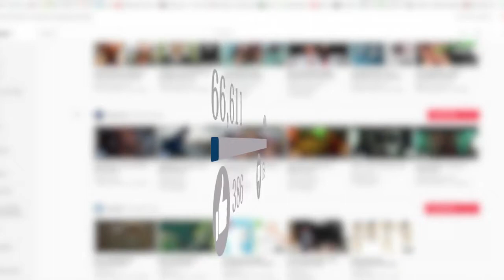Luxarious Yachts|Billionaire Yachts|Rich life styles 🤑💵💴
Title (required)
Luxarious life styles|Billionaire life styles|Rich life styles 🤑💵💴

People also ask:

How much is Jeff Bezos yacht?
What is Sheikh Mohammed worth?
How much does a yacht party cost in Dubai?

Who owns the home yacht?
Who owns Dubai yacht?
Who owns the 500 million dollar yacht?
Who owns dubawi yacht?

What rooms do yachts have?
Who is the best yacht designer?
What is a bedroom on a yacht called?
Does a yacht have bedrooms?
How many bedrooms does a superyacht have?
What is the interior of a yacht called?
Do yachts have bedrooms?

How many bedrooms does a superyacht have?What is the most luxurious yacht?
Who owns the 4.5 billion dollar yacht?
How much is a luxury yacht cost?
What is the most expensive yacht in the world 2022?

What is the most luxurious yacht?
Who has the richest yacht in the world?
Who has the most expensive yacht in the world 2021?
Who got the best yacht in the world?

Who owns the biggest yacht in the world?

Is there still a presidential yacht?

What yachts are in Cabo right now?

How many super yachts does Jeff Bezos have?

What celebrity has the biggest yacht?

Does Oprah have a yacht?

Which billionaire has the biggest yacht?

the 4.8 billion dollar yacht

Bill Gates own a yacht

Tom Brady's new yacht

Michael Jordan's yacht

Warren Buffett have a yacht

owns an all black yacht

owns the largest privately owned yacht

Tiger Woods yacht cost

Jerry Jones yacht worth

the most expensive yacht

Azzam

The yacht chartered by Gates is called the Lana.

Bill Gates yacht?

Mark Zuckerberg purchased an ultra-luxury yacht named “Ulysses

Jeff Bezos's Yacht Narrowly Avoids Egging

Jeff Bezos' mega yacht